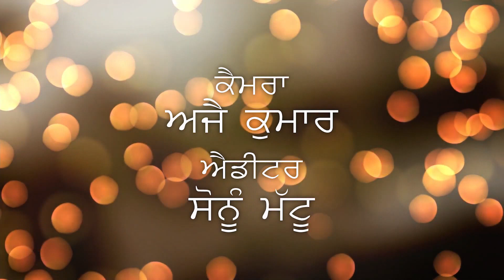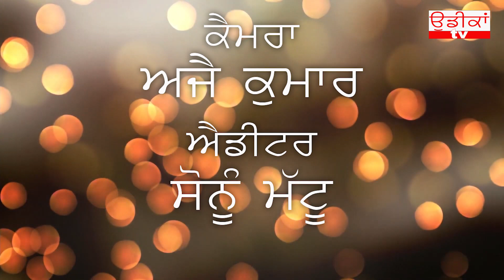ਉਡੀਕਾਂ ep_131st ll Guest | MANJIT MANI ll ਅਜਾਦ ਰੰਗ ਮੰਚ ਕਲਾ ਭਵਨ ਫਗਵਾੜਾ || ARM FILMS